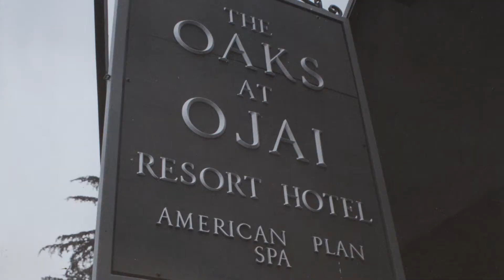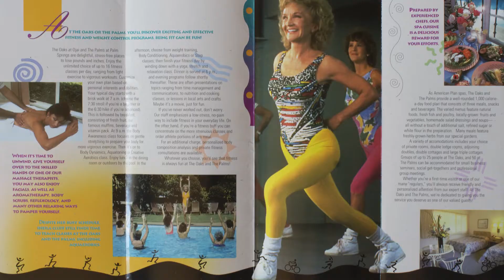40th Anniversary Tribute to The Oaks at Ojai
Employees and guests share how The Oaks has influenced them.